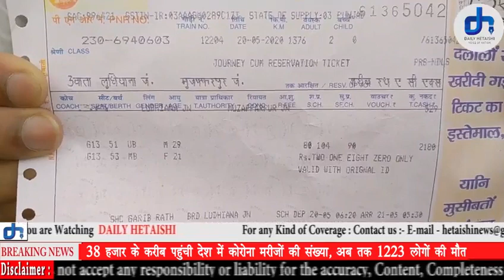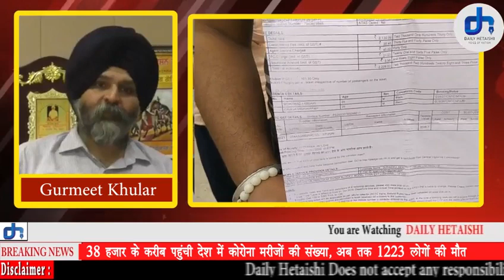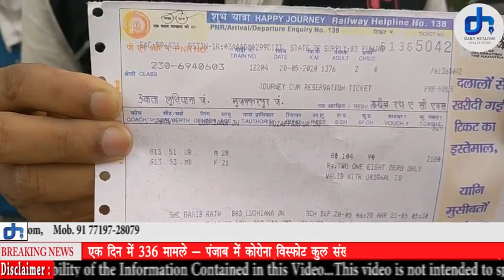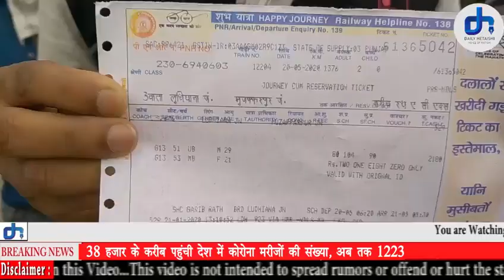इंडस्ट्री पहले लॉकडाउन से परेशानी में है, तो ऊपर से प्रवासी मजदूरों को वापिस भेजने का काम शुरू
इंडस्ट्री पहले लॉकडाउन से परेशानी में है, तो ऊपर से प्रवासी मजदूरों को वापिस भेजने का काम शुरू कर दिया गया है